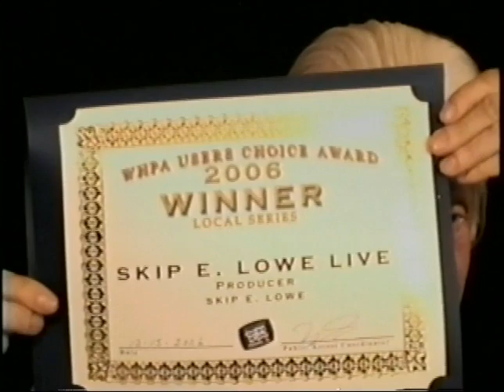Michael Parks, Rare 2006 TV Interview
Michael Parks chats with cable TV host Skip E Lowe in this rare half-hour show from 2006.